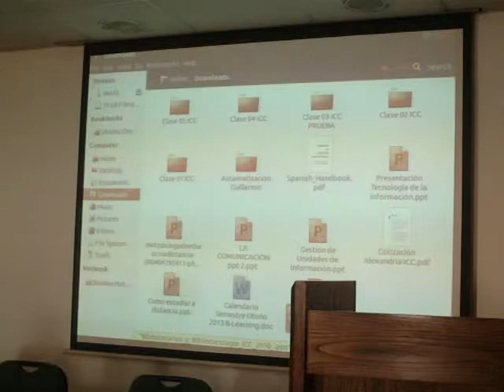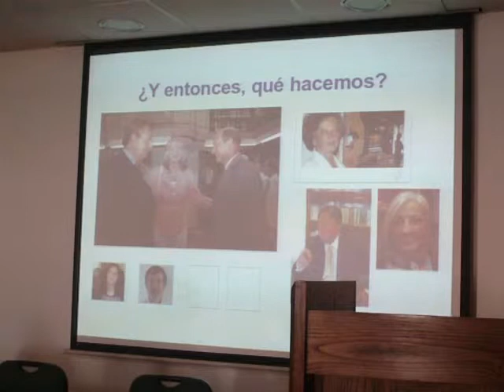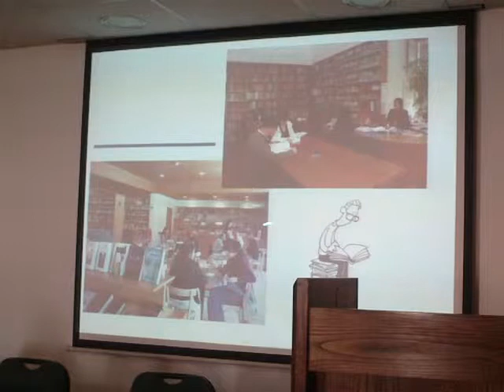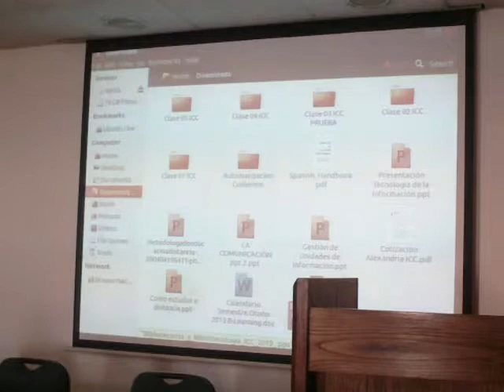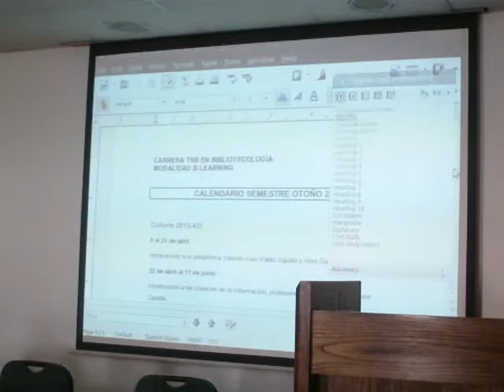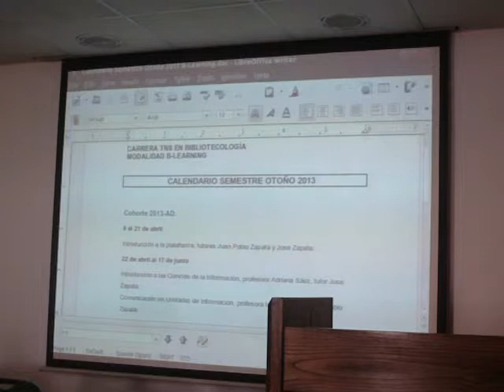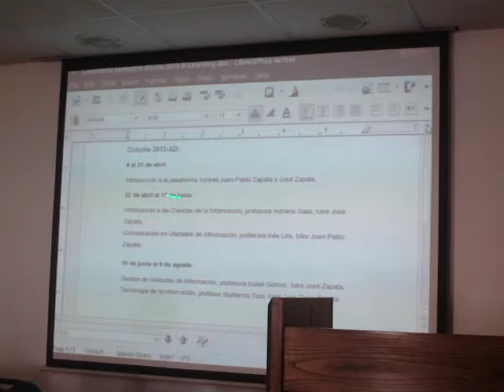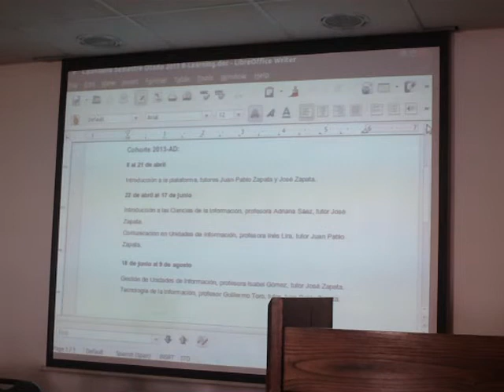Reunión Bibliotecología ICC 2013 - Parte 4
Primera reunión presencial de la Cohorte 2013-AD. Carrera de Técnico en Bibliotecología Instituto Carlos Casanueva, realizada el sábado 13 de abril en Londres 46, Santiago.